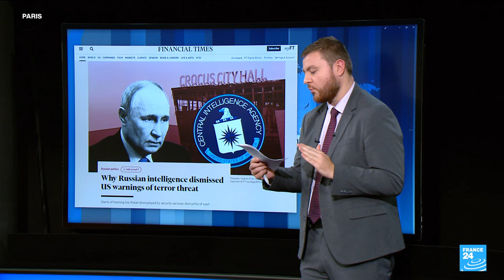French and Russian defence ministers hold rare phone call • FRANCE 24 English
IN THE PRESS – Thursday, April 4: Sébastien Lecornu and Sergei Shoigu exchange a rare phone call in order to discuss their countries' respective fights against terrorism. Also, The Financial Times reports on the Russian intelligence failures around the Crocus City Hall attack.